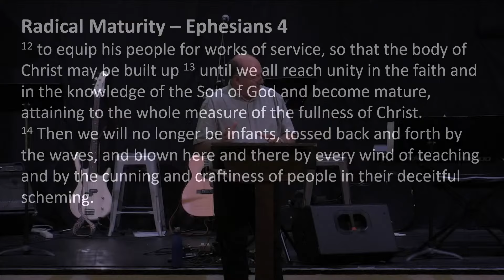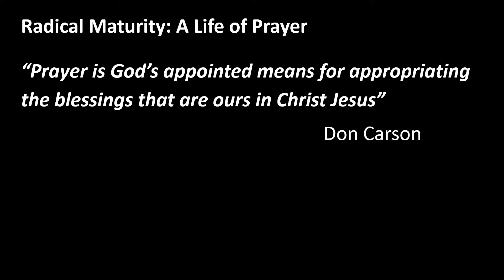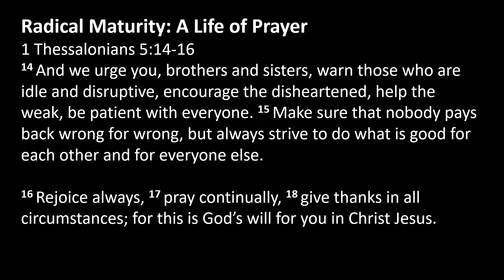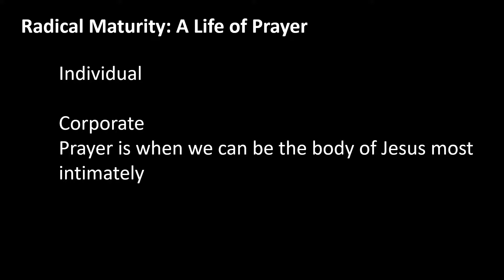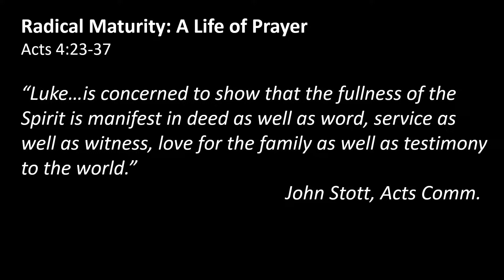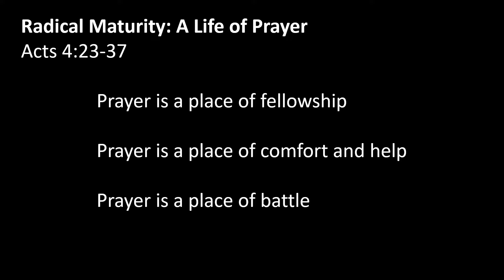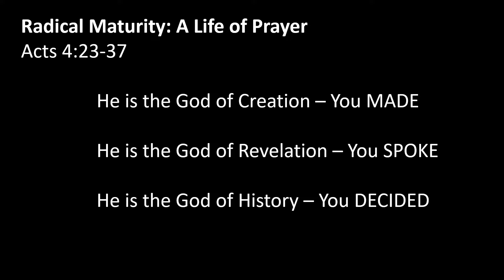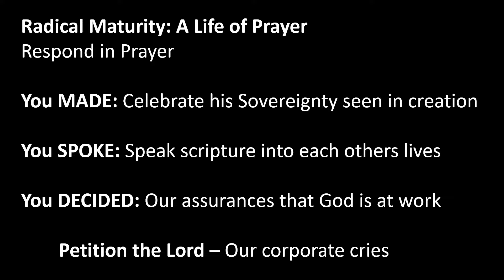Radical Maturity: A Life of Prayer - Acts 4:23-37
Sunday, September 22nd, 2024